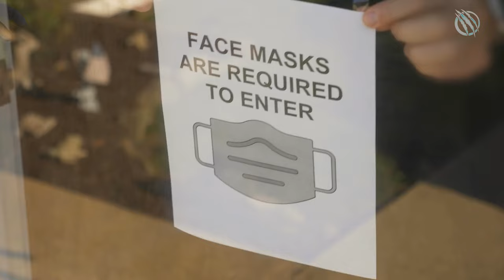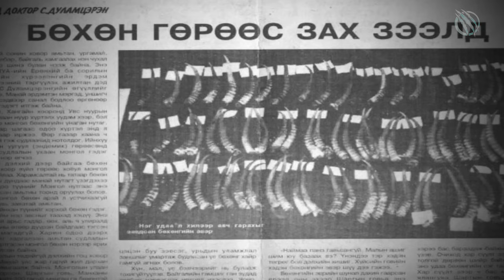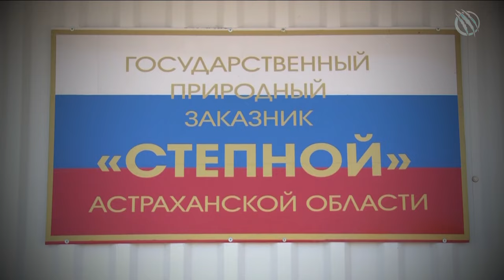ظباء سايغا - أفضل أنف في العالم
إذا تم منحك الحرية لتقرير ما يجب أن يكون الجزء المميز من جسمك ، فأي جزء تريده أن يكون؟
حسنًا ، قرر بالتأكيد أنه يجب أن يكون الأنف! في هذا الفيديو ، سنتحدث عن ظباء السايغا ، لأن هذا الوحش الجميل هنا سوف يذهلك حرفياً بـ "أفضل أنف في العالم"

ادعمنا بشكل مجهول على عنواننا
💲𝗨𝗦𝗗𝗧: 𝗧𝗗𝗕𝘄𝗪𝘀𝘂𝗤𝗠𝗖𝗗𝘂𝗚𝗸𝗙𝟳𝗨𝗥𝗷𝟱𝗘𝟯𝗔𝗾𝟲𝟴𝗟𝘄𝗟𝗲𝗸𝗛𝘁𝟭 (Tron TRC20 Network)💲
  ₿ 𝗕𝗧𝗖   : 𝟭𝗟𝗘𝗧𝘁𝘇𝗣𝗶𝗭𝗩𝗯𝗗𝗬𝗗𝗖𝗞𝗧𝗳𝗝𝗡𝗘𝗛𝗼𝗟𝗔𝗫𝗠𝟰𝗻𝗸𝘇𝘅𝗮𝘆        (Bitcoin Network) ₿

وأخبرنا في التعليقات بما تود مشاهدته في المرة القادمة!